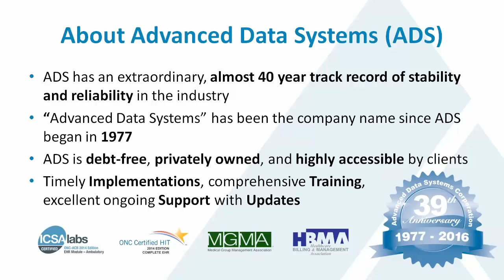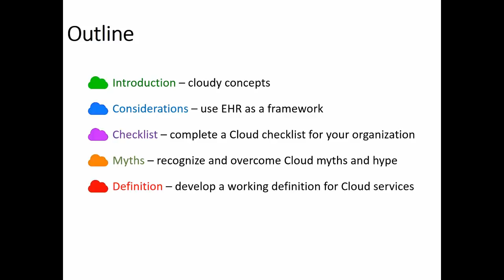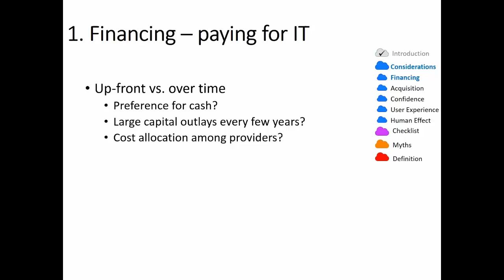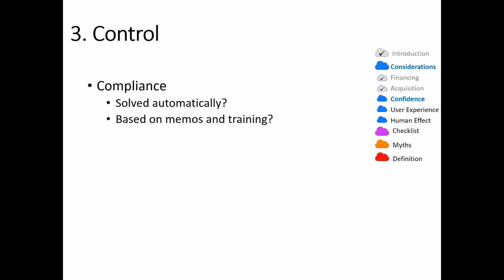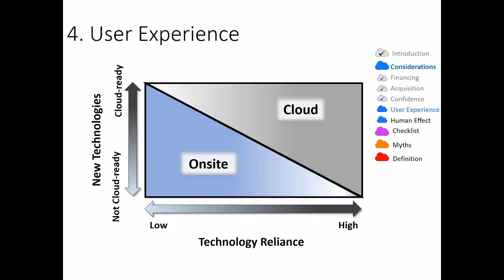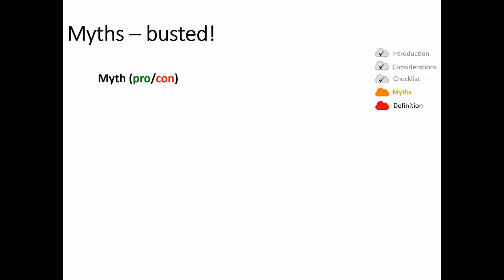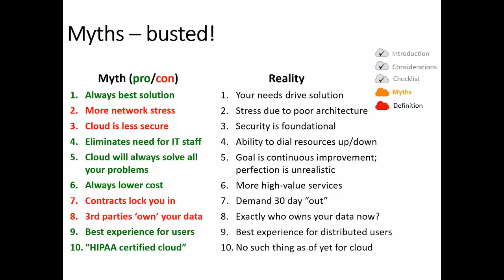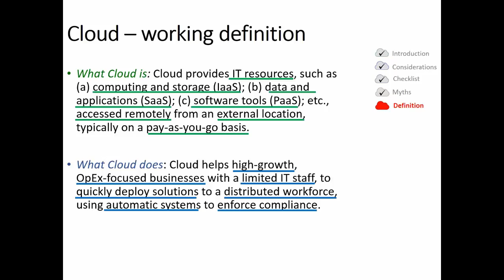Cloud Services in Healthcare: Cutting through the Fog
Presented live: Leading healthcare IT expert, Marion K. Jenkins, PhD, FHIMSS will discuss what’s meant by "cloud" and how it fits into healthcare technology strategy.